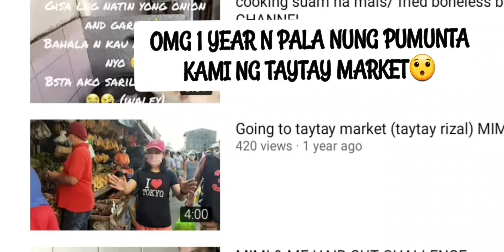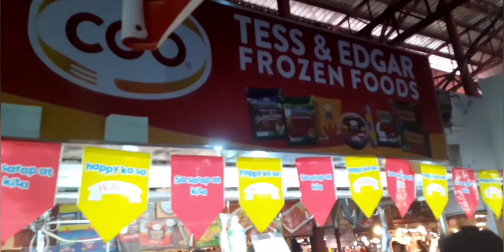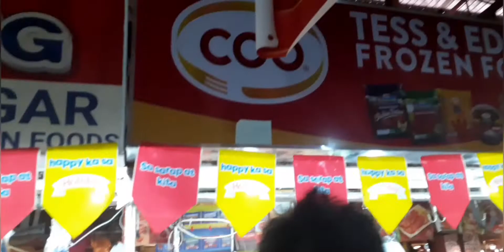Ang aming binabalik balikan TAYTAY MARKET 😂 | Mimi & Me channel